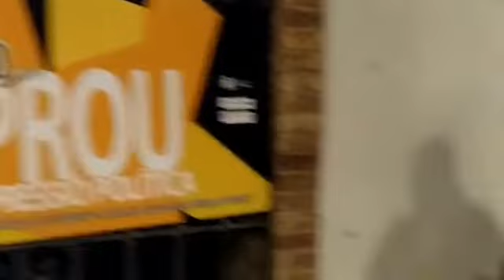Música per la llibertat 2022 01 05 * EL CANT DELS OCELLS